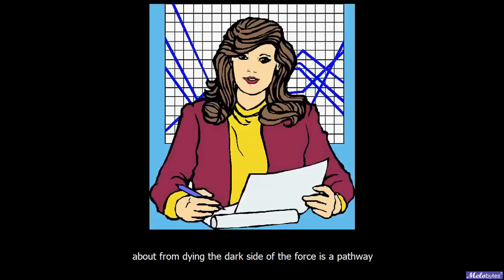darth plagueis copypasta but it's melobytes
star wars? more like star whores